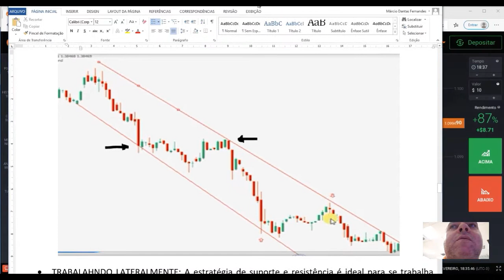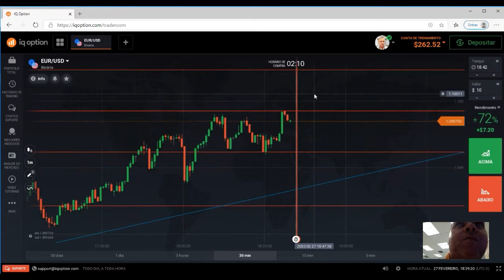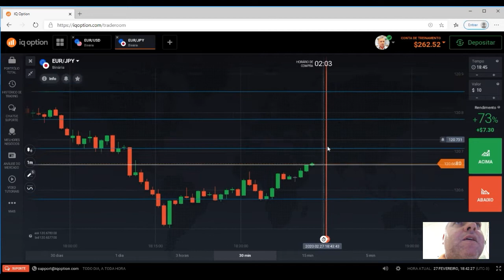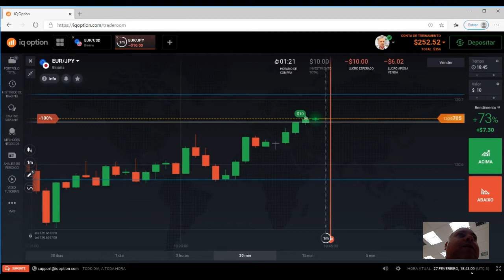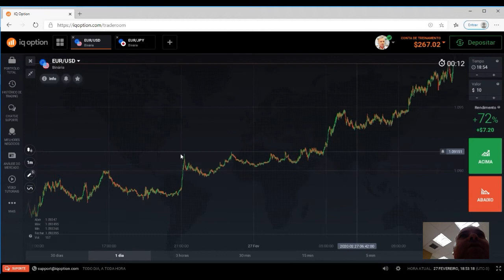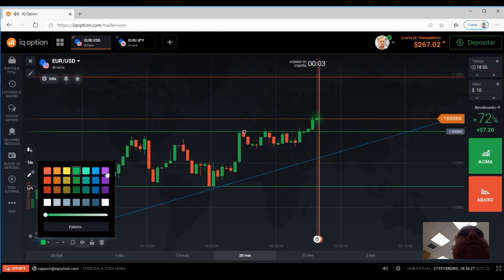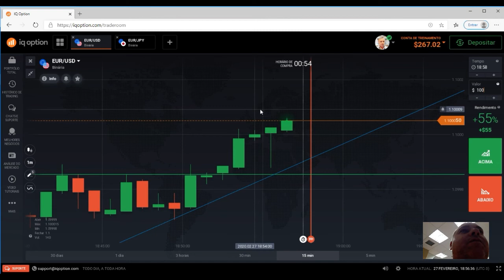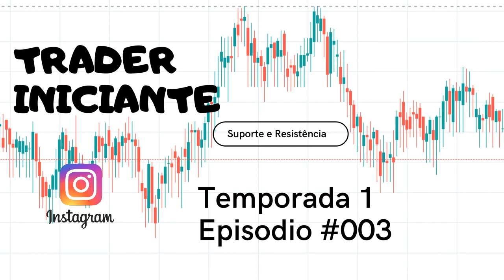Suporte e resistência Opções Binárias IQ Options- Trader Iniciante Serie #003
Neste vídeo mostro para vocês como estou aprendendo suporte e resistência, meus estudos e realizo operação na conta de treinamento.